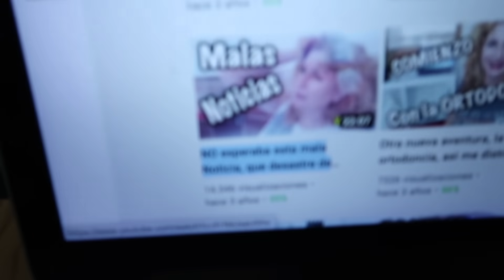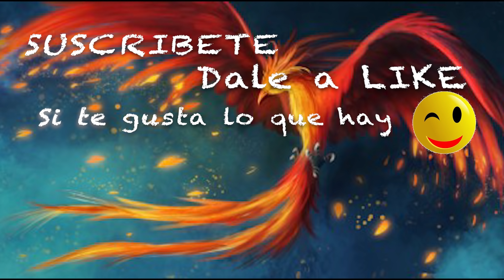8 Semanas con ESCAYOLA (Fractura muñeca) CAMBIOS DE MOMENTO Vlog 915 Alicia Cuenta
La vida da giros DE MOMENTO como siempre os digo y ahora nos encontramos con esto y. NOS ADAPTAMOS

Funda cámara
Descripción:

Dirección correo:
Alicia Gómez
Apartado de correos  2010
29640 Fuengirola (Malaga)